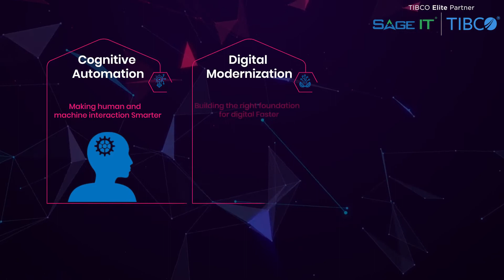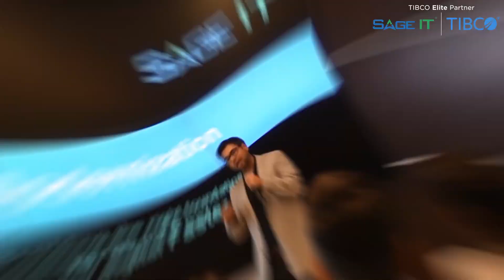Sage IT at TIBCO NOW 2020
Sage IT is the Premium Sponsor at the first ever virtual TIBCO NOW 2020 from September 22-24, 2020.

For over a decade, Sage IT has been modernizing digital journeys of TIBCO customers solving the problems that businesses are facing today; while gearing up to solve tomorrow’s unknown challenges.

Our value proposition is to Make Human and Machine Interaction smarter through Cognitive Automation; Build the right digital foundation through Digital Modernization; and, Enable one on one customer experience through simpler Customer Interactions.

As a TIBCO ELITE Partner and Innovation Partner for 2019, Sage IT has successfully laid the foundation for digital transformation for over a hundred customers with over 50 senior consultants in the US, through focused, specialized, and expertise based services across the TIBCO product portfolio. We use an array of automated tools for a Faster, Better and Cheaper modernization efforts.

Sage IT is a Premium Sponsor at this year’s virtual TIBCO NOW event.

Our state-of-the-art digital booth offers some cool videos and innovative DEMOs leveraging cutting-edge applications and accelerators with LIVE Q&A sessions.

Find us in action at the Break-Out Sessions with LIVE Q&A with our Digital Modernization Head, Manish Mehndiratta who is an Elite Panel Member with the Forbes Technology Council.

With Sage IT, you can leverage the best of the Digital Ecosystem with Modern Architectures and guidance from Industry Thought Leaders. Contact any of our representatives at the event or write to us at marketing at Sage IT eye en see dot com for more details.

Welcome to Sage IT, Together Moving Forward